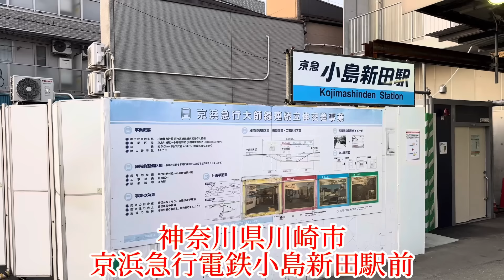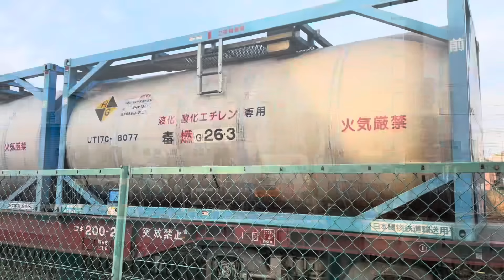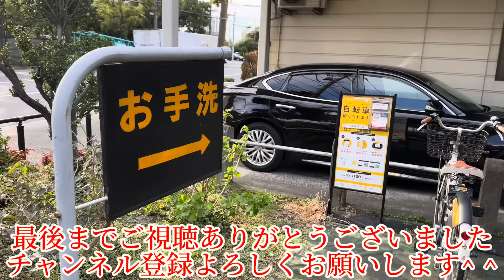見慣れない機関車でコンテナを輸送？！大量に製造が予定されている形式が貨車と連結して動き出す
今回訪れたのはJR貨物と臨海鉄道の2路線が乗り入れる貨物線用の巨大な駅です。381739m2の総面積を持ち各線から集まる貨車を整理する仕分線が構内に多数あり駅の配線はとても複雑となっています。操車場機能も持ち合わせているのでかつては操車場もありましたが、現在は呼ばれる事が少ないようです。また貨車の検査などを行う車両所や機関区の派出と複数の鉄道関連施設が隣接します。そんな巨大な貨物専用駅に見慣れない電気機関車がやって来てると言う事なので様子を見ています。